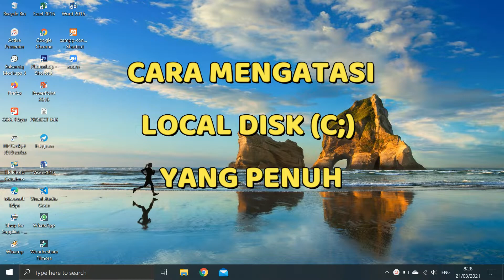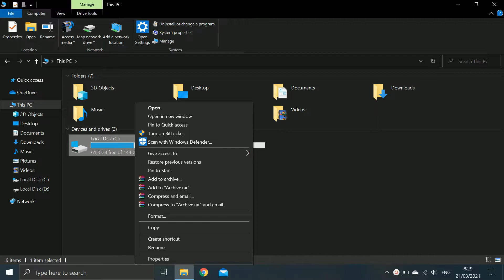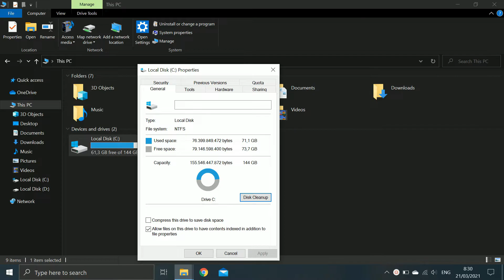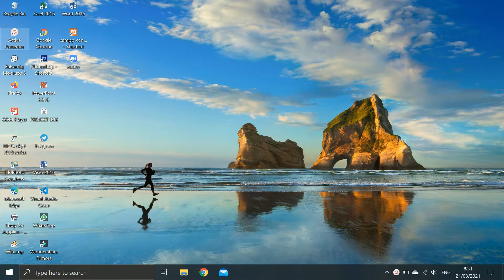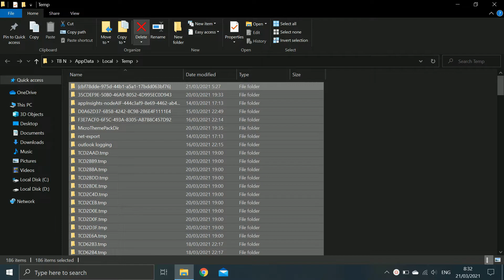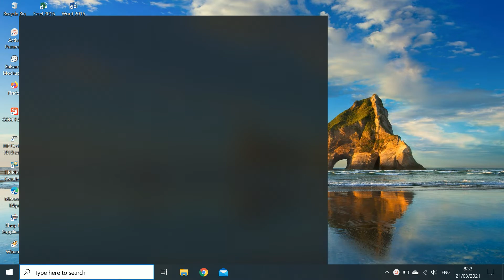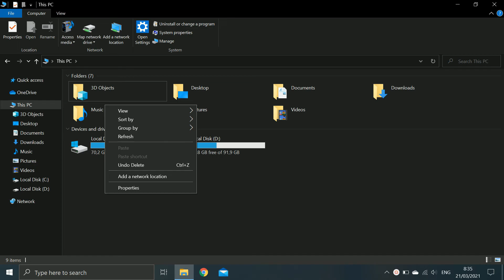Cara Membersihkan Local Disk C Yang Penuh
Cara Membersihkan Local Disk C Yang Penuh di Windows 10

video ini berisi tutorial cara membersihkan local disk c dari file-file sampah yang sudah tidak terpakai agar mempercepat performa pada laptop atau komputer anda.
semoga videonya bermanfaat buat kalian yang menonton. terimakasih